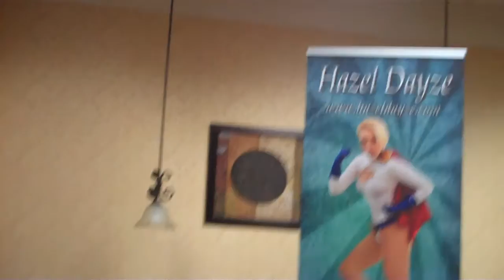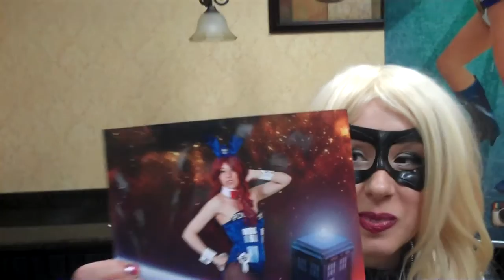Hazel Dayze Interview at Kentucky Cosplay and Comic Convention 2015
Interview with Cosplay artist Hazel Dayze at the Kentucky Cosplay and Comic Convention